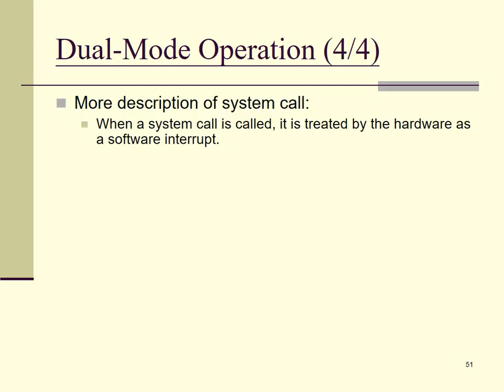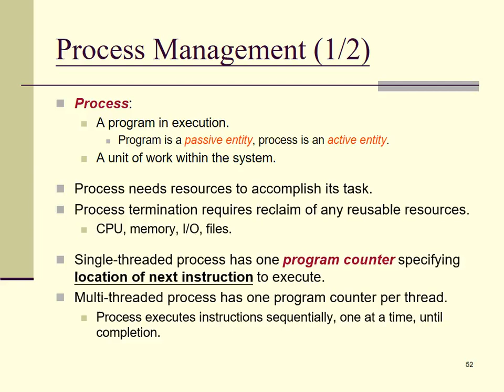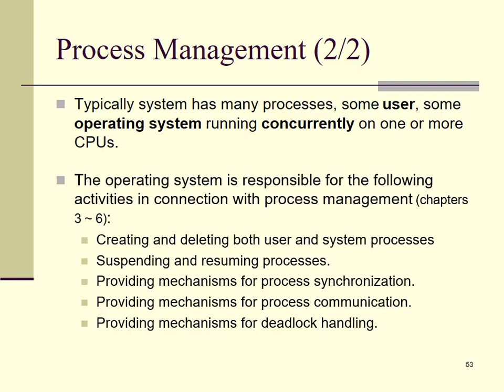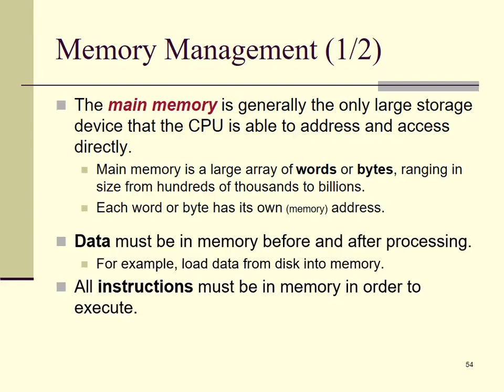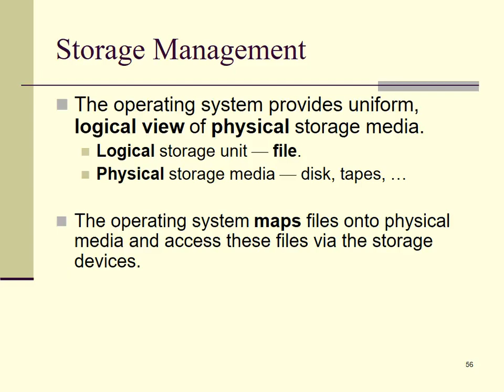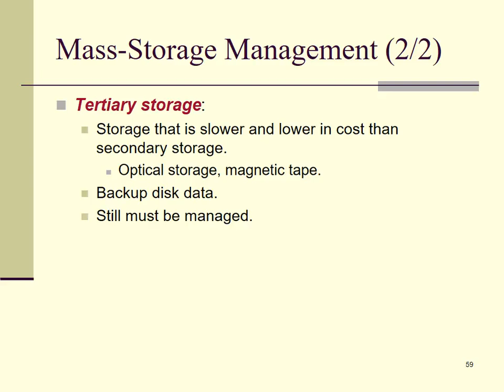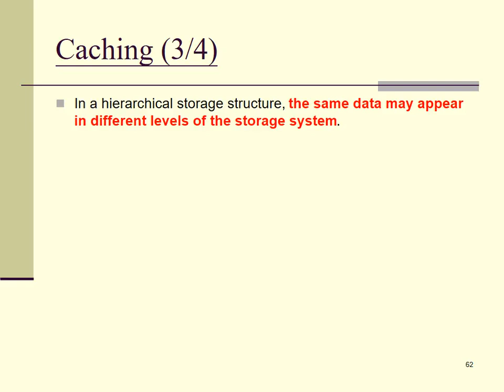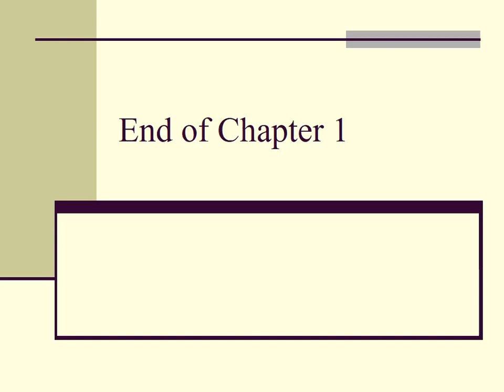[CCU OS2018] Ch1: Introduction - 3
20180920, Page 52 - Page 63